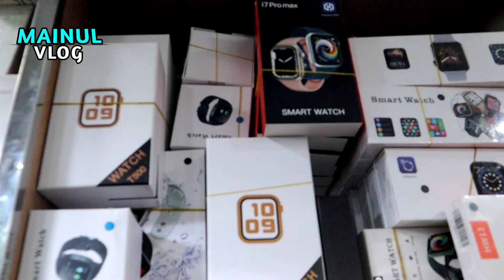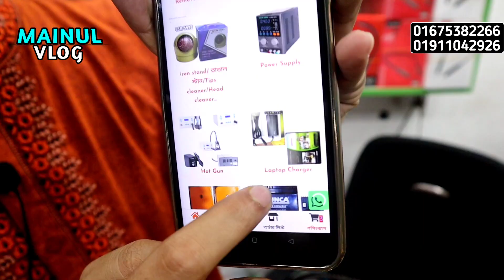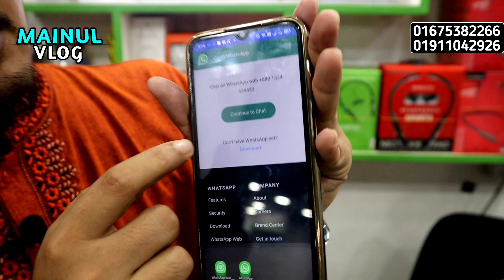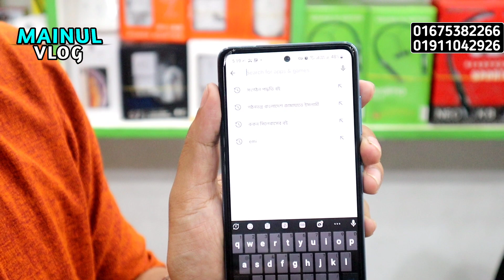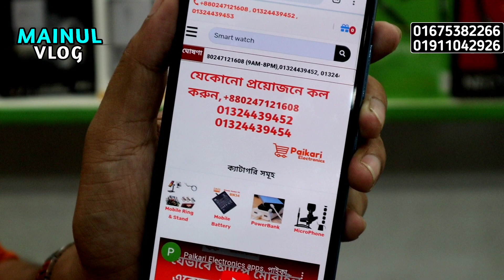মোবাইল অ্যাপ্সে পাইকারি অর্ডার করুন ইলেকট্রনিক্স পণ্য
ইমপোর্ট এর থেকে যেকোনো মোবাইল এক্সেসরিজ কিনুন পাইকারি
ঠিকানা
দোকানের নামঃ রাবা ট্রেড
দোকান নং-দোকান#১৩২,৪র্থ তলা,
গুলিস্তান সুন্দরবন স্কয়ার মার্কেট।

__________প্রচারেই প্রসার__________
★ আপনি কি একজন ইম্পোর্টার অথবা পাইকারি ব্যবসায়ী?
★ পাইকারি পণ্য এবং ব্যবসায়ীক প্রতিষ্ঠানের
প্রচারের জন্য যোগাযোগ করুন